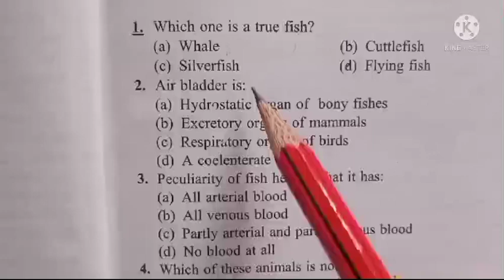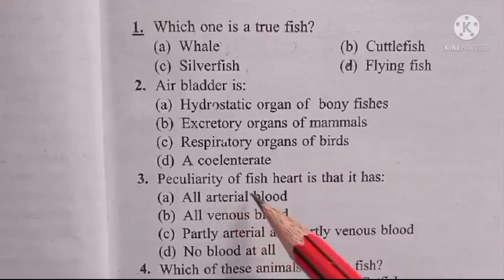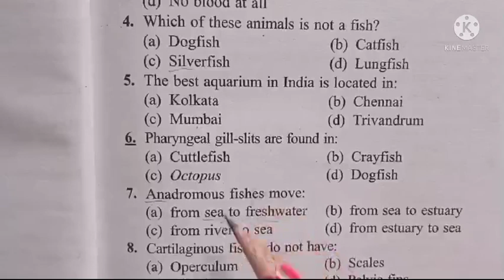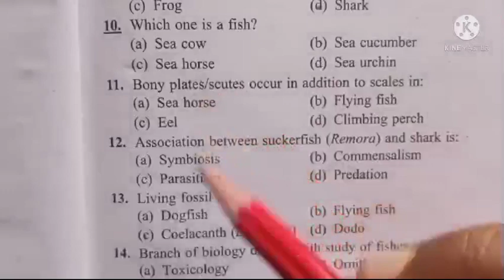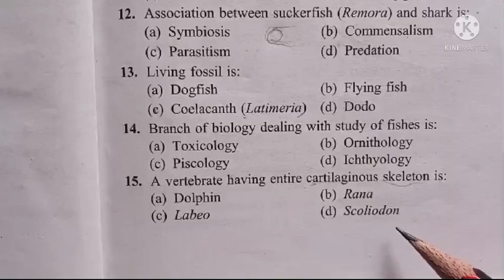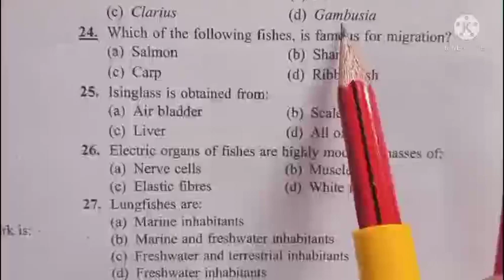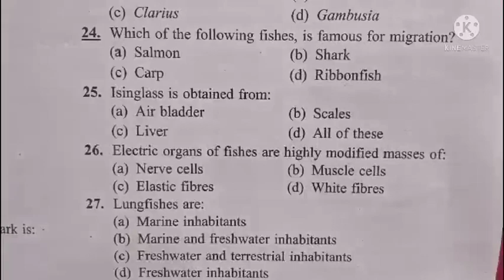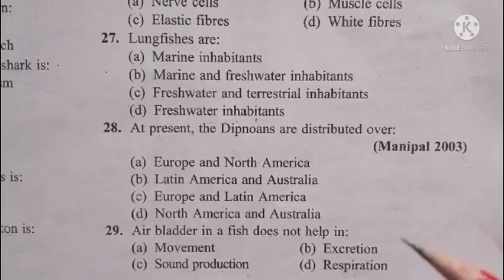TGT BIOLOGY PRACTICE SET 18,Pisces 30 questions,